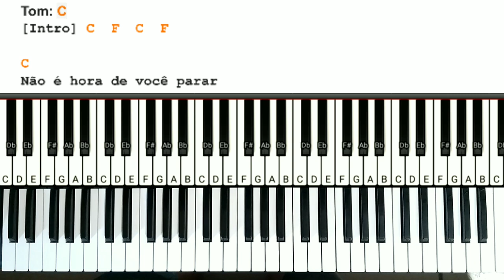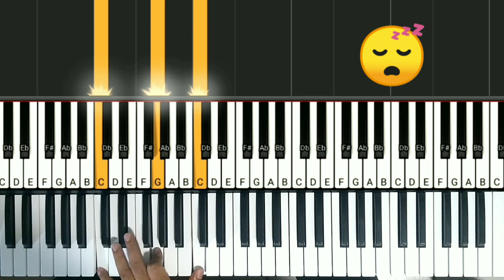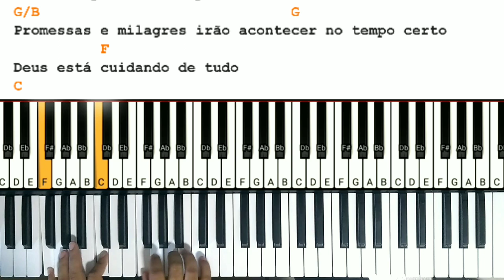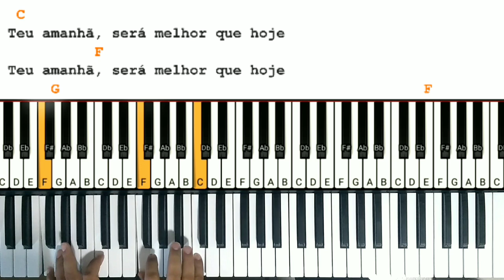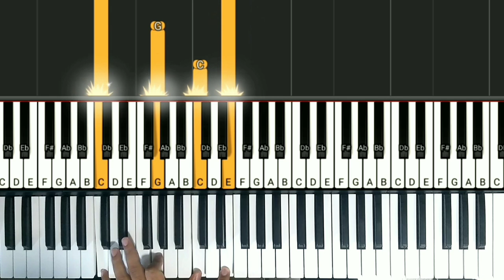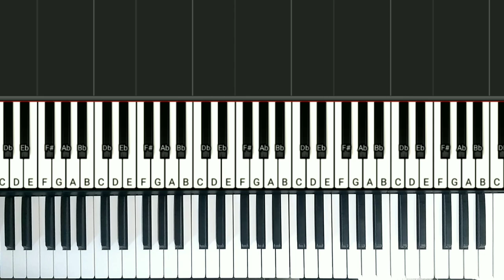Teu Amanhã Será Melhor Que Hoje - Stella Laura / Vídeo Aula Teclado Fácil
Nesta vídeo aula teclado iremos aprender o louvor  Teu amanhã será melhor que hoje, na versão da cantora Stella Laura, Espero muito que essa vídeo aula teclado possa abençoar a vida de vocês.

➡️Separei uma Playlist com as introduções,  louvores e dicas de teclado que montamos aqui no canal, com um passo a passo bem fácil de aprender.